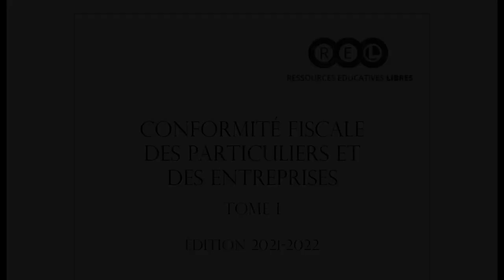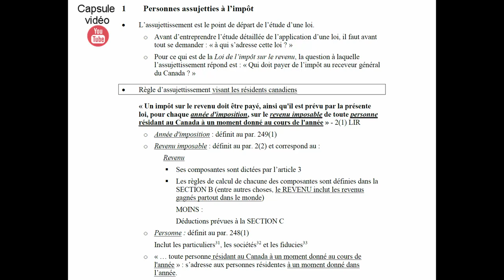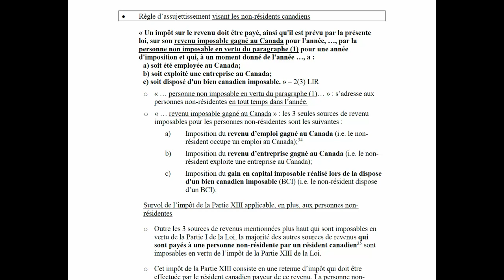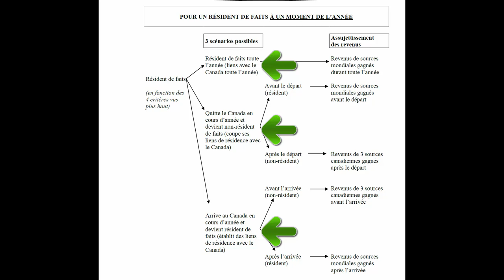Les personnes assujetties à l'impôt